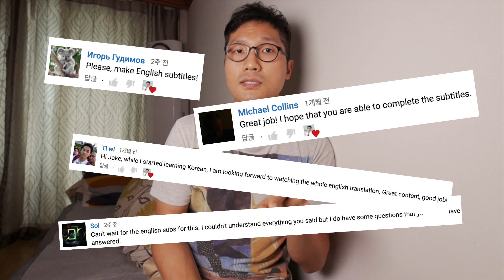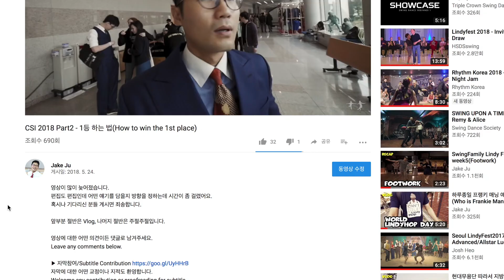I Need Some Help (←clickbait title)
영상에 대한 어떤 의견이든 댓글로 남겨주세요.
Leave any comments below.

자막에 대한 어떤 교정이나 지적도 환영합니다.
Welcome any contribution or proofreading for subtitle.

▼ Gears
Cam - Panasonic G7, iPhone 6S, Gopro Hero6
Lens - 20mm F1.7 / 7-14mm F4.0 (with G7)